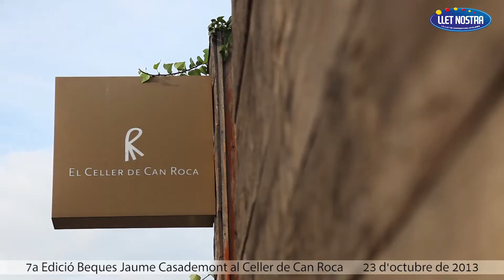7à edició Beques Jaume Casademont al Celler Can Roca - Llet Nostra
Un any més Llet Nostra patrocina les Beques Jaume Casademont que tenen com a missió promocionar i impulsar projectes amb identitat i compromís social arreu de Catalunya. Enguany la presentació de les beques s'ha dut a terme en un entorn molt nostre i representatiu de l'esperit emprenedor català. Entra al cor del Celler de Can Roca mirant aquest vídeo!